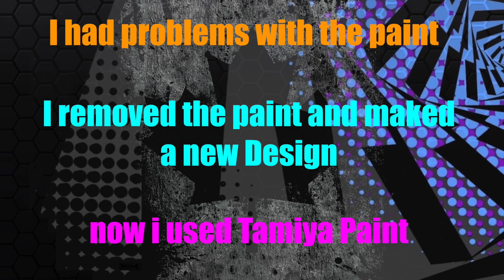Building an RC Body - Yokomo Mazda RX-7 FC3S - Drift Car Livery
Body: Yokomo Mazda RX-7 FC3S
Wheels: HPI fifteen52 ( in white )
Tires: DS Racing LF-2
Exhaust / Muffler Tip: Usukani

In this video , i build a new RC Drift Body.
It´s a Yokomo Mazda RX-7 FC3S with a old Drift Car Livery.
The Yokomo Body have a nice quality , the only problem is the Light Buckets are SOLD OUT.
He looks not so bad and it´s a unique Body on a Drift Chassis.

In diesem Video baue ich einen neuen RC Drift Body.
Es ist ein Yokomo Mazda RX-7 FC3S mit einer alten Drift Car Lackierung.
Der Yokomo Body hat eine schöne Qualität, das einzige Problem ist, dass die Light Buckets AUSVERKAUFT sind.
Er sieht nicht so schlecht aus und es ist eine einzigartige Karosserie auf einem Drift-Chassis.

Regards DRFT